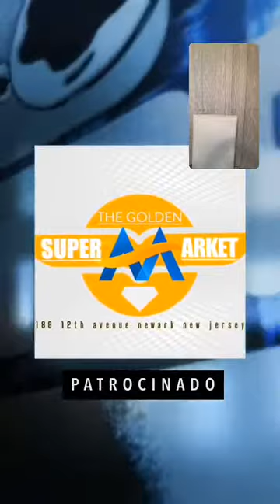Ala Jaza entrevista (su historia completa)